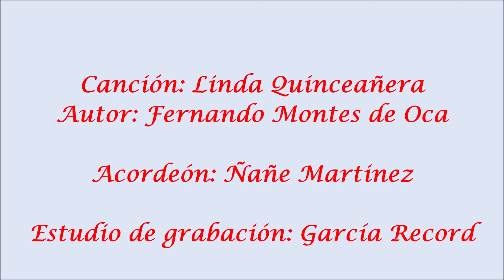Linda Quinceañera - Fernando Montes de Oca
Canción: Linda Quinceañera
Autor: Fernando Montes de Oca
Acordeón: Nañe Martínez